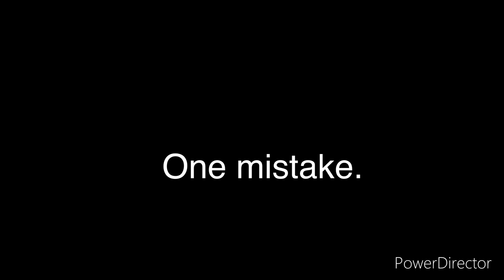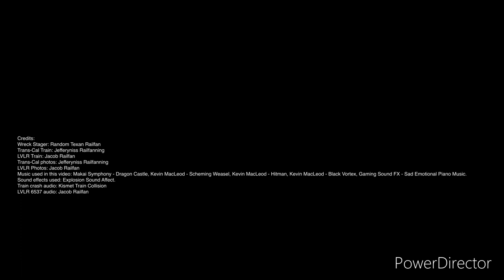The Daggett Train collision 3 years later..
After sooooo long I have decided to make another documentary.
Also shoutout to Jefferyniss Railfanning and Random Texan Railfan for helping me with this crash.